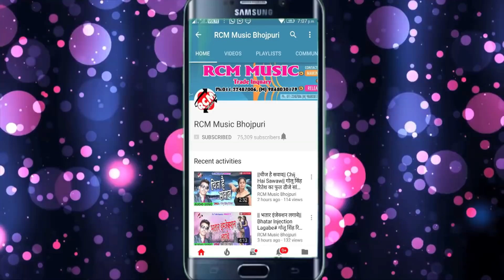मनु जी का 2018 का बड़ा सांग || लेके सुतेलु भतार के || LEKE SUTELU BHATAR KE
Title: LEKE SUTELU BHATAR KE
Singer: Manu Ji
Lable: RCM Music
Lyrics: Manu Ji